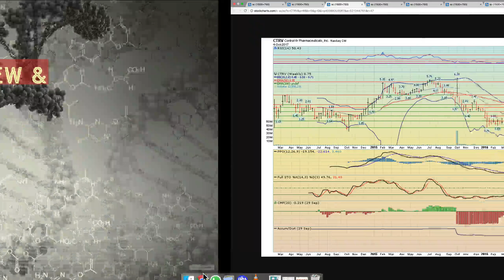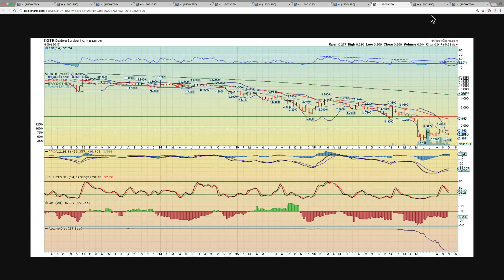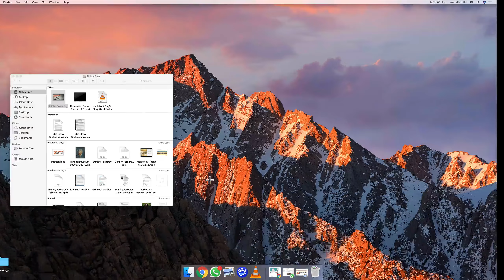Moniology Biotech Sector Watchlist Oct 4, 2017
$CBLI $CXRX $CTRV $CRBP $CYCC $CYTX $CTSO $CYTR $DARE $DXTR $DRNA $DYSL